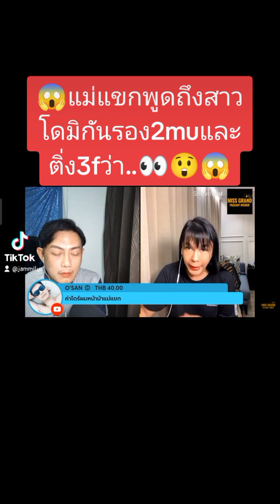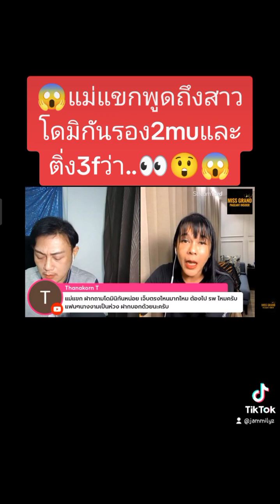😱แม่แขกพูดถึงสาวโดมิกันรอง2muและติ่ง3fว่า..👀😲😱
😱แม่แขกพูดถึงสาวโดมิกันรอง2muและติ่ง3fว่า..👀😲😱 แม่แขกมิสแกรนด์ missgranddominicanrepublic2023 𝗠𝗶𝘀𝘀 𝗚𝗿𝗮𝗻𝗱 𝗜𝗻𝘁𝗲𝗿𝗻𝗮𝘁𝗶𝗼𝗻𝗮𝗹 𝟮𝟬𝟮𝟯